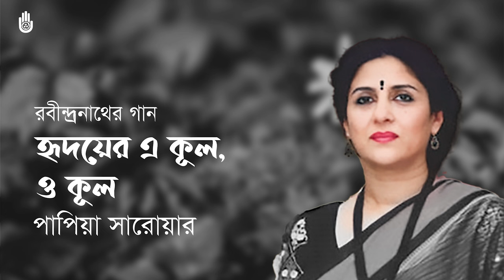Hridoyer e kul o kul হৃদয়ের এ কূল ও কূল l Papia Sarwar l Rabindra Sangeet l Srotar Asor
আশির দশকের শেষভাগে বাংলা গানের শ্রোতাগোষ্ঠি ‘শ্রোতার আসর’-এর পক্ষ থেকে নাগরিক গীতিশৈলীর নির্বাচিত সংগ্রহের একাধিক দীর্ঘবাদন প্রকাশ করা হয়। কোনো বাণিজ্যিক উদ্দেশ্যে নয়, কেবল শ্রোতার আসরের সদস্যদের সংগ্রহে রক্ষণের জন্যই শতাধিক বাংলা গান রেকর্ডে ধারণ করা হয়।

শ্রোতার আসরের এই সংকলন একটি বিশেষ কাল ও সংগীতরুচির উজ্জ্বল স্বাক্ষর বহন করে। সে-সময় রবীন্দ্রনাথ ও নজরুলের গান, কীর্তন, লালনগীতি, লোকগীতি, ভক্তিমূলক, দেশের গান এবং বাংলা চতুর্দশ শতকের আধুনিক গানের বিশাল সংকলনে কণ্ঠ দিয়েছিলেন বাংলাদেশ ও পশ্চিমবঙ্গের প্রথম সারির শিল্পীরা। শ্রোতার আসরের আনুকুল্যে বাংলা গানের যে বিপুল সম্ভার রেকর্ডে ধারন করা হয়েছে, তা থেকে নির্বাচিত কিছু গান ডিজিটাইজ করে এ-কালের শ্রোতার সঙ্গে ভাগ করে নিতে পেরে আমরা আনন্দিত।

  ˚*❋ পাপিয়া সারোয়ার ❋*˚
       ♦️ রবীন্দ্রনাথের গান ♦️

হৃদয়ের   এ কূল,   ও কূল,   দু কূল  ভেসে যায়,    হায় সজনি,
                   উথলে নয়নবারি।
          যে দিকে চেয়ে দেখি ওগো সখী,
              কিছু আর চিনিতে না পারি॥
পরানে পড়িয়াছে টান,
     ভরা নদীতে আসে বান,
          আজিকে কী ঘোর তুফান   সজনি গো,
              বাঁধ আর বাঁধিতে নারি॥
পরানে পড়িয়াছে টান,
কেন এমন হল গো, আমার এই নবযৌবনে।
     সহসা কী বহিল    কোথাকার কোন্‌ পবনে।
          হৃদয় আপনি উদাস,    মরমে কিসের হুতাশ--
              জানি না কী বাসনা, কী বেদনা গো--
                   কেমনে আপনা নিবারি॥
পর্যায়: প্রেম
রাগ: বিভাস
তাল: দাদরা
রচনাকাল (খৃষ্টাব্দ): ১০ জুলাই, ১৮৯৩
স্বরলিপিকার: জ্যোতিরিন্দ্রনাথ ঠাকুর
In the late eighties, the listeners forum ‘Srotar Asor’ published recordings of an array of Bengali urbane and art songs. These included devotional and patriotic songs, folk songs, modern songs of the 14th century (Bengali calendar) and compositions by Rabindrantah Tagore, Kazi Nazrul Islam, Lalon Shah and many others. The recordings were first produced in the form of LPs. These were not meant for sale, but for the members of Srotar Asor to retain in their personal collections.
Many leading artists of the time, from Bangladesh and West Bengal, lent their voices for the recordings. The eclectic catalogue represents an era and a certain taste in music.  We are pleased to be able to digitise and bring to you a few gems from the ‘Srotar Asor’ collection.